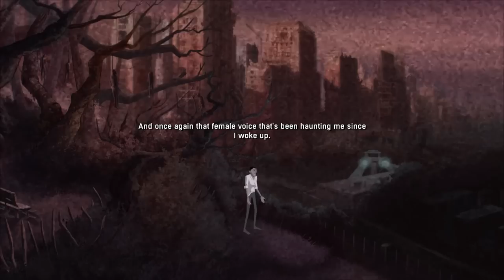Dead Synchronicity: Act II Doomsday City | A Complete Walkthrough [2/4]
Want to know what to do in Act II? Well this is my walkthrough for Act II of Dead Synchronicity. All of Act II. Have no idea how to help the Hunter? What to do for Rose? No idea where to go and why. Let me show you.

Yes this is an edited walkthrough, I am trying to keep it light on spoilers! But yes some spoilers are going to happen!

This game is great it was made using Unity by Fictiorama Studios.

A dying reality, a universe that’s fading away. A merciless world that gets sick and vanishes. No past, no present, no future; only the impending moment of “dead synchronicity” ahead. Will you be able to stop it? Because, otherwise... what will you do when Time dissolves itself?